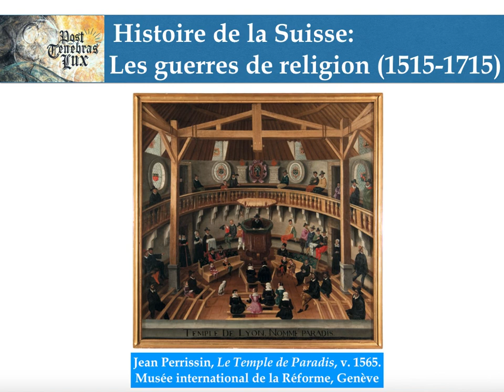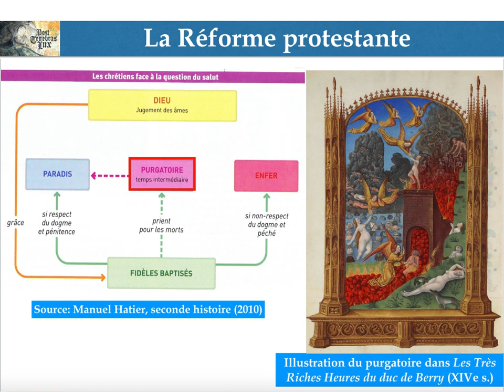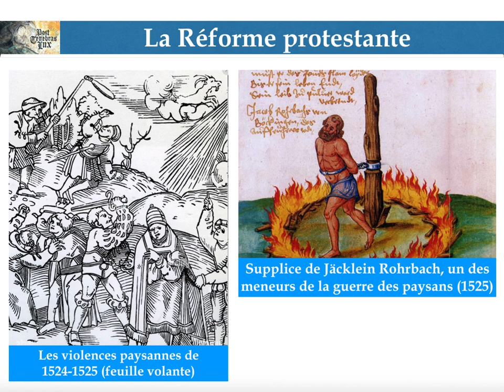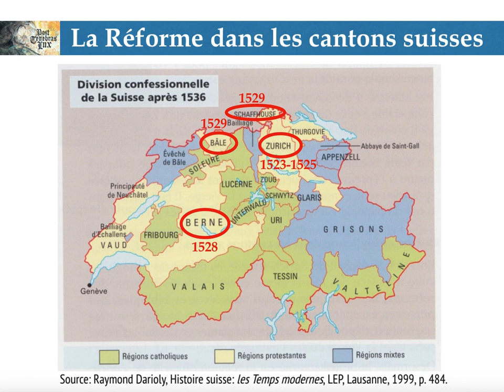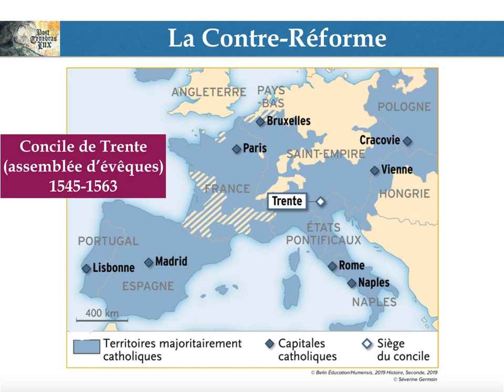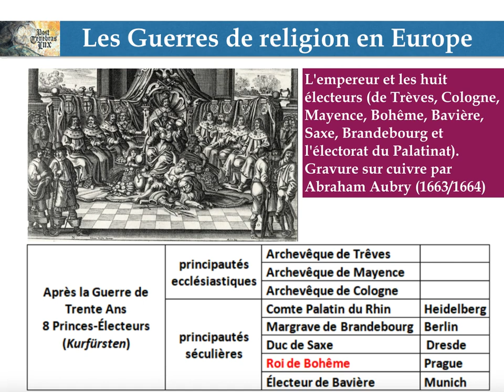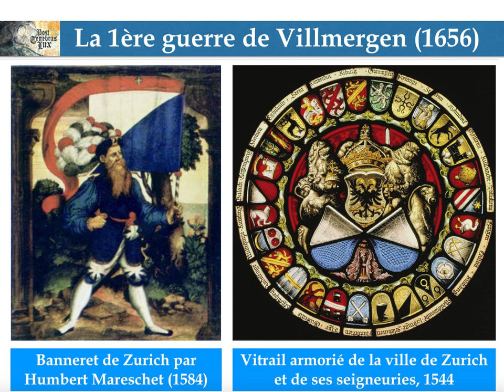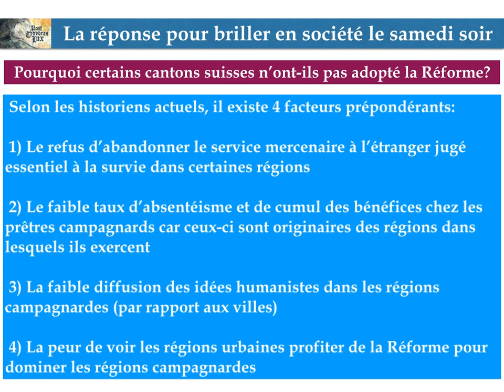Histoire de la Suisse: les guerres de religion (1515-1715)